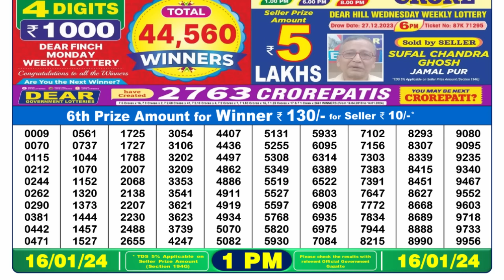🔴 Lottery Sambad Live 01:00pm 16/01/24 Morning Nagaland State Dear Lottery Result Pdf Download